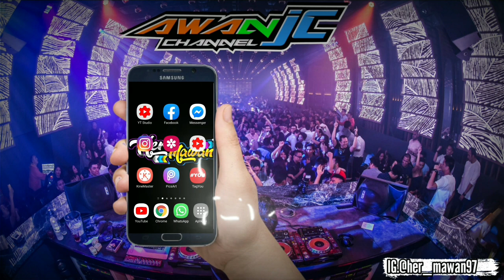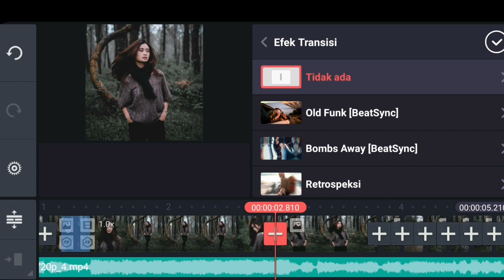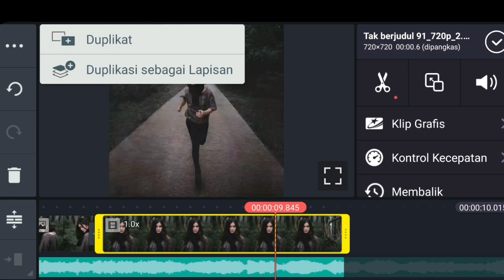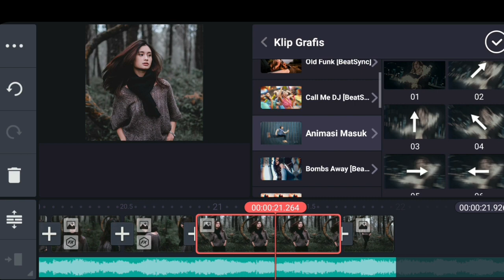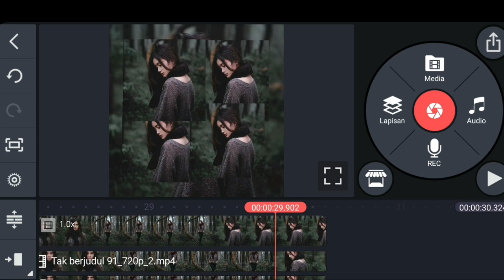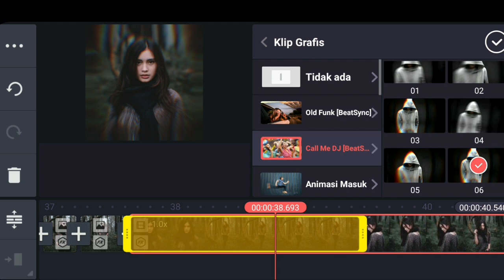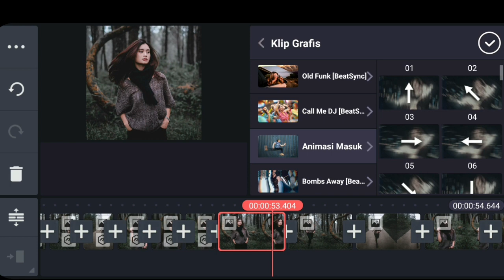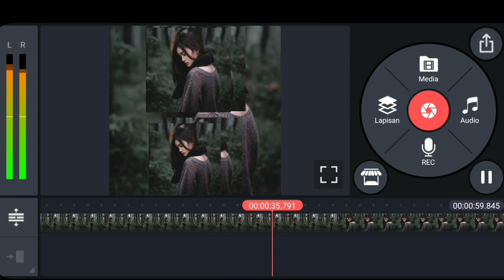Cara Edit Foto Bergerak Cepat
ASSALAMUALAIKUM   WAROHMATULLAHIWABAROKATUH
Cara Edit Foto Bergerak Cepat.Cara Edit Foto Bergerak Cepat Di Kinemaster

jika kalian suka😍dengan karya saya😉 Support channel saya dengan cara:⤵️⤵️⤵️⤵️⤵️⤵️⤵️⤵️

Jika ada saran atau masukan dari kalian bisa tulis di kolom komentar atau langsung DM ke Instagram SAYA
 📸sumber begraun..

⚠️DILARANG DWNLOUD SEBELUM SUBCRAIBE CHANNEL INI

📥BAHAN YANG SAYA GUNAKA📥

tag_